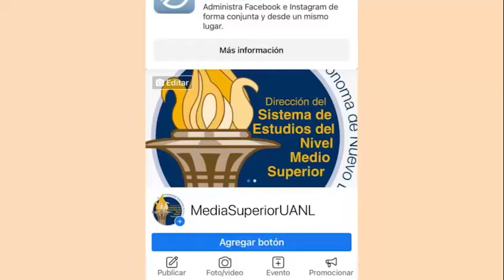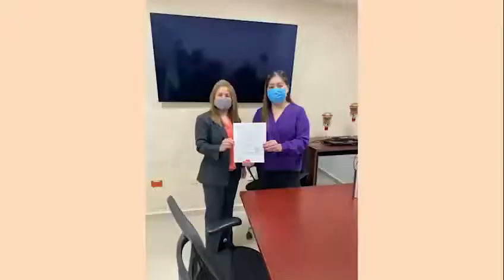Actividades del primer bimestre de 2021 de PrepasUANL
Conoce las actividades de este primer bimestre del año de la Dirección del Sistema de Estudios del Nivel Medio Superior de la UANL.